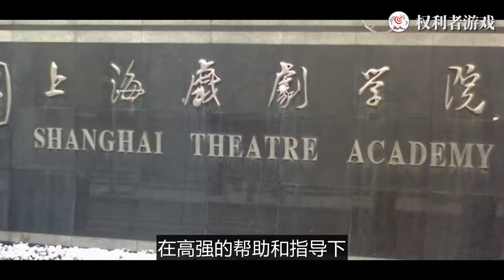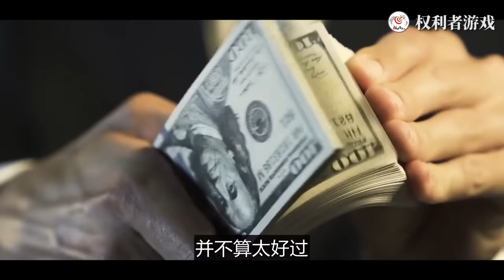一路走来，全靠陪睡！双飞王中磊、王中军兄弟，卖力服务成龙大哥，缠绵朱孝天，白莲花李冰冰上位史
1992年，19岁的李冰冰在家乡哈尔滨五常当小学音乐老师，由于长相漂亮，气质过人，又能歌善舞，她是学校里的风云人物，身边不乏追求者。李冰冰很享受这种被万人瞩目和万人追捧的感觉，不安现状且富有野心的她，萌生了进娱乐圈当大明星的想法，非常懂得把握住每一次“机会”。很快，李冰冰的机会就来了，这一年，李冰冰代表学校参加了“鸡西春节晚会”，希望能结识到对自己有帮助的贵人。